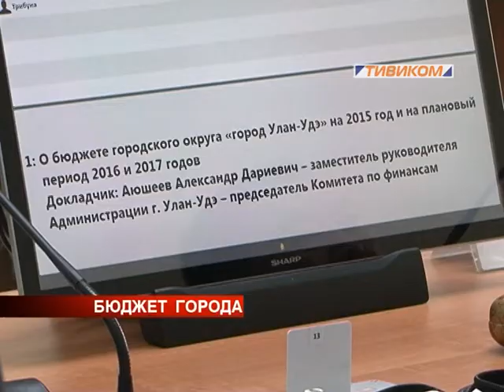youtube video #-2DK9uUFzG4